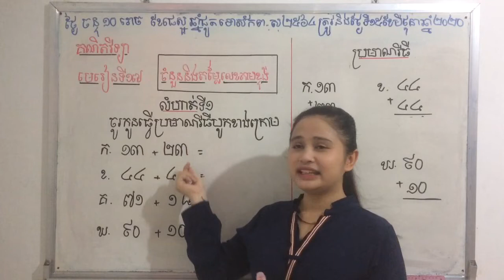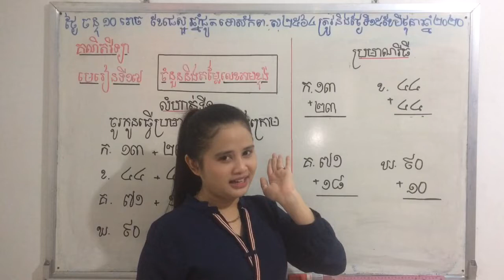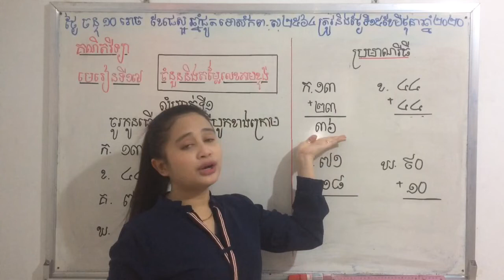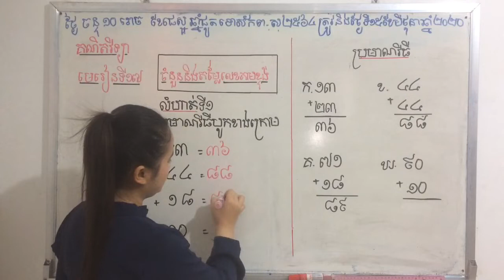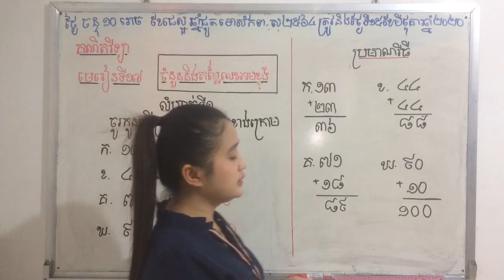គណិតវិទ្យា ថ្នាក់ទី១ មេរៀនទី១៧ ចំនួន និងតម្លៃលេខតាមខ្ទង់ (លំហាត់ទី១)